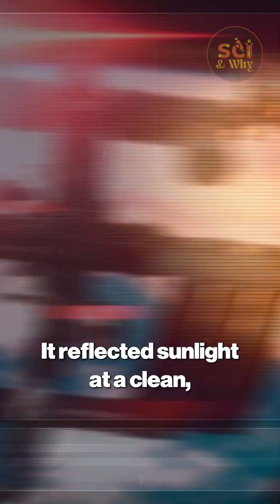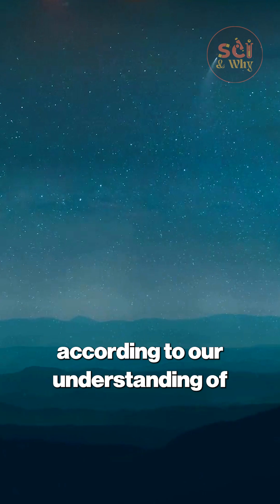3I/ATLAS: Mars’ Close Encounter With an Interstellar Visitor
3I/ATLAS: Mars’ Close Encounter With an Interstellar Visitor | Sci & Why

What did NASA’s cameras really capture during the 3I ATLAS live feed? Just seconds before the broadcast cut to black, viewers noticed a mysterious geometric glint near the interstellar comet. Was it a natural cosmic coincidence, a technical glitch, or a sign of something artificial?
In this video, we break down the anomaly, the science, and the theories behind NASA’s sudden feed cut. From interstellar objects like ʻOumuamua and Borisov to today’s 3I ATLAS mystery, the truth may change how we see our place in the universe.
Stay curious — and decide for yourself: glitch, comet, or alien probe?